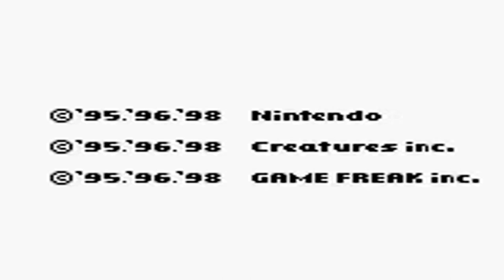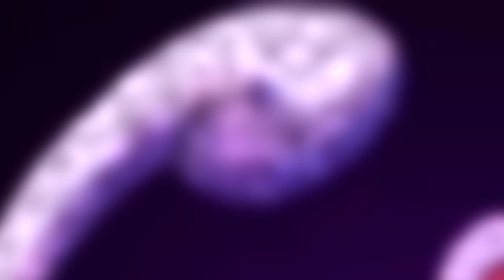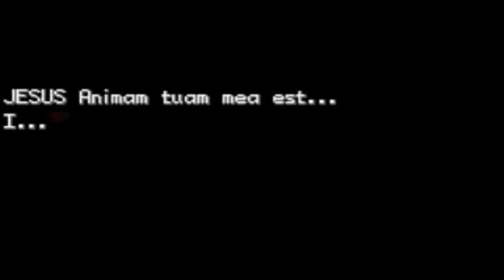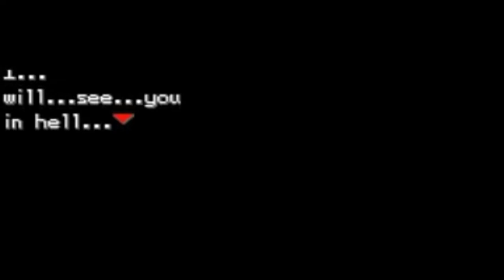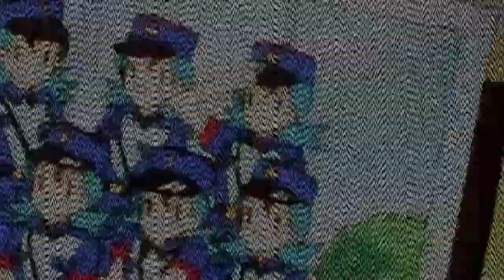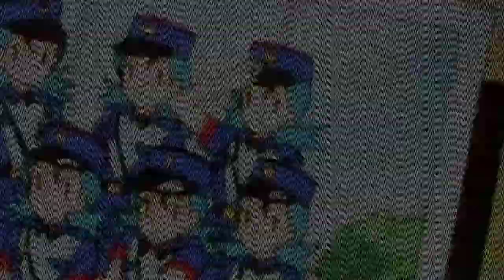Pokepasta Marathon 3|CreepyPasta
I will have time stamps in the comments. I had alot of fun putting this together so i hope you enjoy. Two of the stories i had already covered in the past, but the other three are entirely new for this channel.